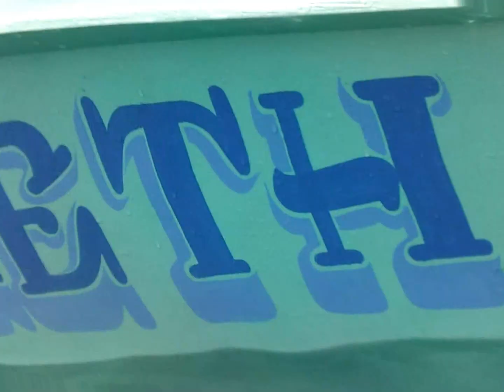Mindoro July 2012